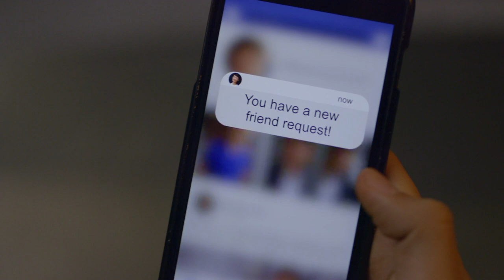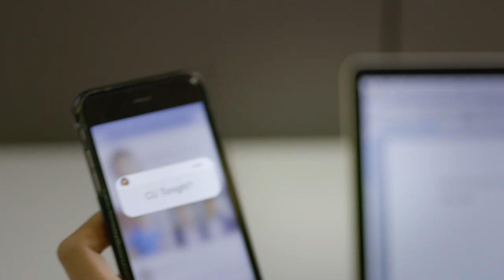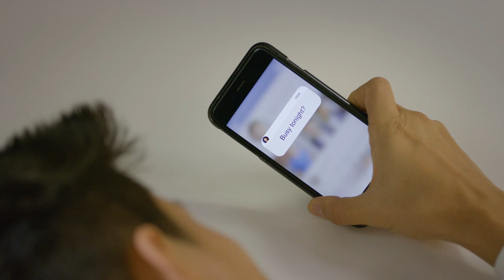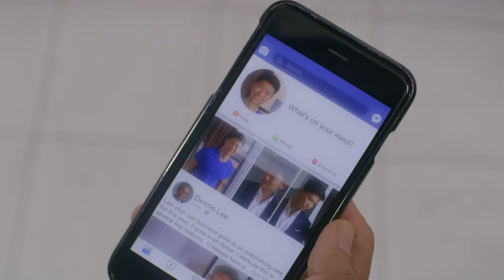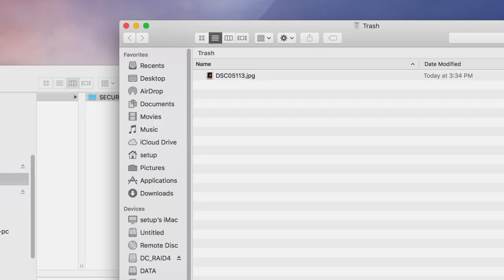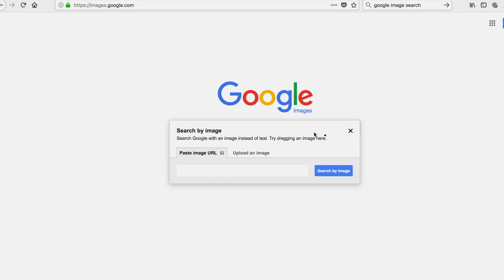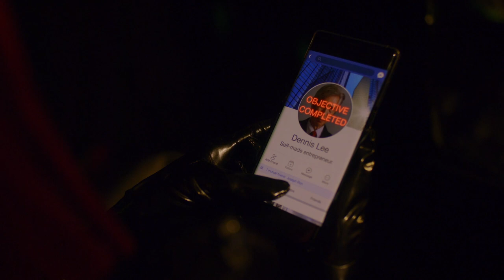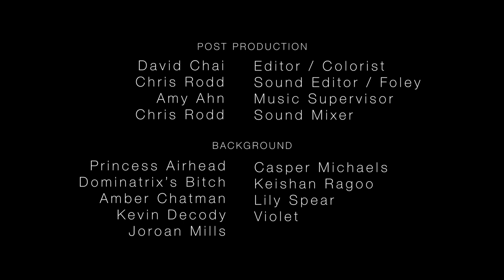Alternate Ego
A naive young man receives a friend request from a beautiful stranger on social media then bumps into her the very next day. After a whirlwind romance, she wants to be introduced to his elusive father. Does she just want acceptance into the family or is she hiding an ulterior motive?

Official Selection:
AAIFF 42 (Asian American International Film Festival)
LIIFE 22 (Long Island International Film Expo)
LAAFF - (Los Angeles Asian Film Festival) - Winner Best Editing.
Brightside Tavern Film Festival - Nominated for Best Actor, Best Supporting Actress.

Written and Directed by David Chai

Starring:
Will Hue
Candice Lam
Geoff Lee
Gilbrando Avecedo
Venus Cuffs